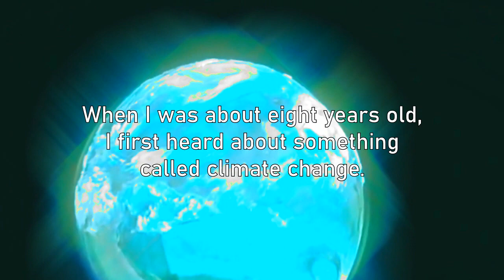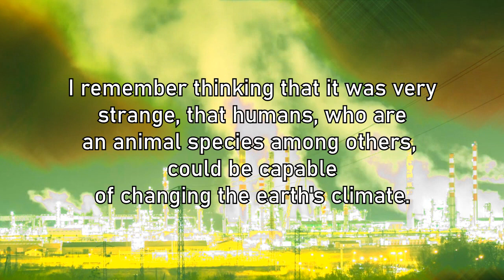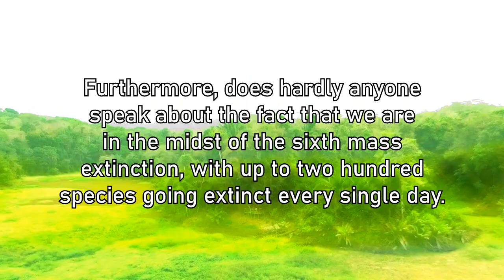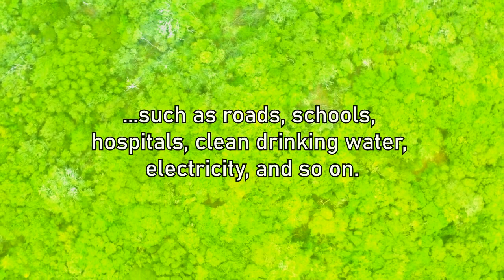Alex Tronic ft Dominika Czerniga - Cry For The Planet